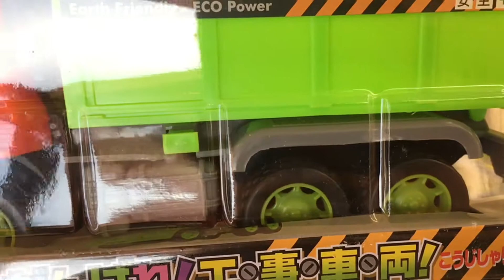【おもちゃ】がんばれ工事車両 ダンプカー ～はたらくくるま～